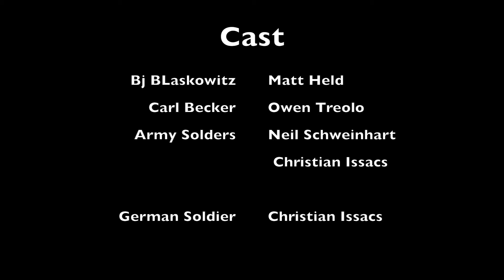Wolfenstein Fan Film